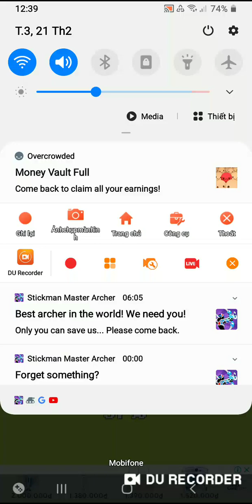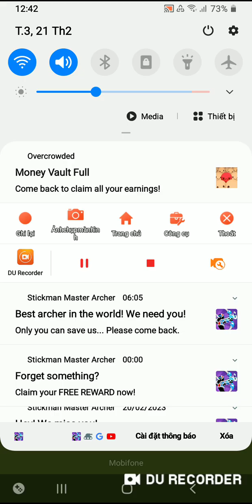fnf mario exe vs mario